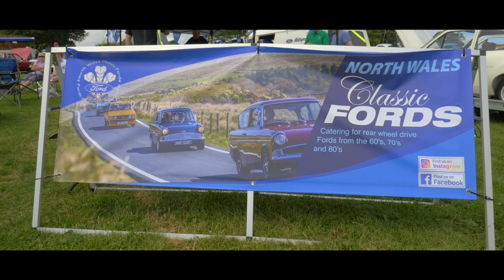North Wales Classic Fords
North Wales Classic Fords, Caerwys classic car show 2019.